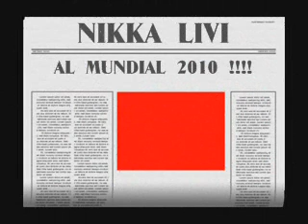Nikka livi entrevistas en malaga